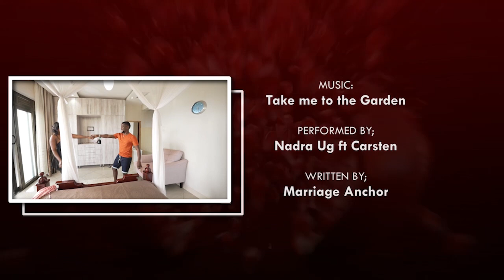DEALING WITH SEXUAL ABUSE IN THE WORK PLACE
It is important for men to understand that women are NOT an object of sexual harassment and abuse. And they shouldn't use their masculinity to take advantage of the woman, or else risk prosecution!

This weekend we host Counsel Ruth Ssekindi from Uganda Human Rights Commission, to guide us on how to prosecute sexual harassment and abuse perpetrators.

Sundays 11pm to Midnight EAT
On Air on UBC TV Online on The Marriage Anchor's YouTube Channel